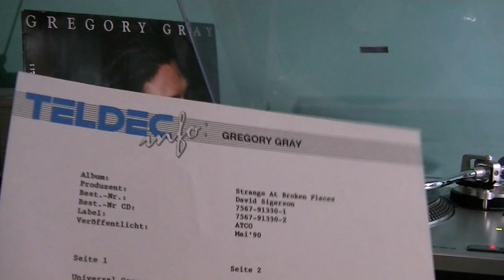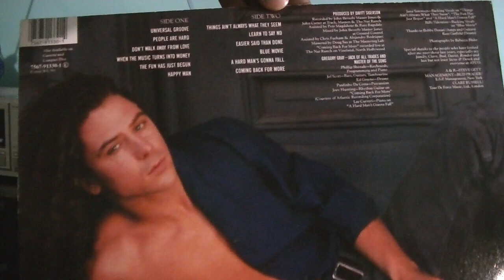GREGORY GRAY - DON'T WALK AWAY FROM LOVE **DIRETO DO VINIL SUPER SOM **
ESTE CANAL É INDEPENDENTE DE PATROCÍNIOS
Musico Irlandês que nos deixou em 2019 com a participação de "Da Costa" Paulinho grande percursionista brasileiro. Lp de 1993 prensagem Alemã de TELDEC records sob licença da ATCO records USA, de propriedade WARNER Music.